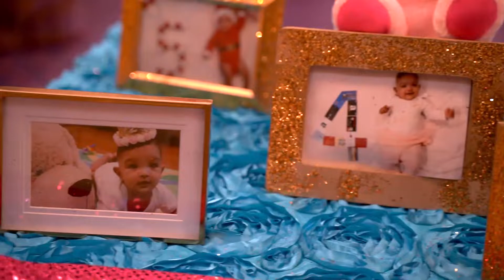Rushika's First Birthday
Dheeva Photography, NJ, USA